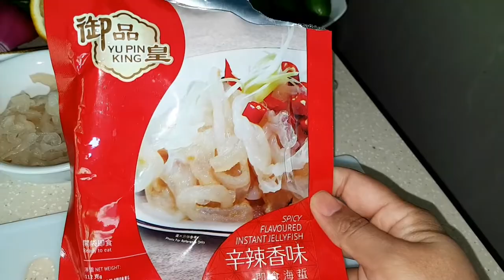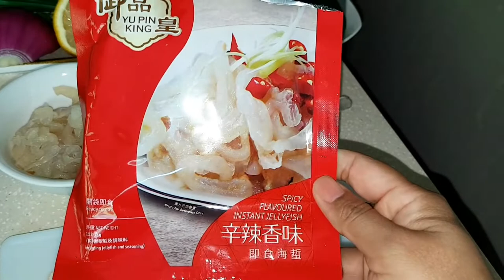Cucumber Jellyfish Salad ||Masakan Hongkong sehari hari